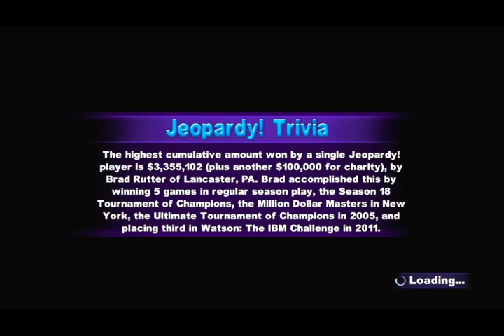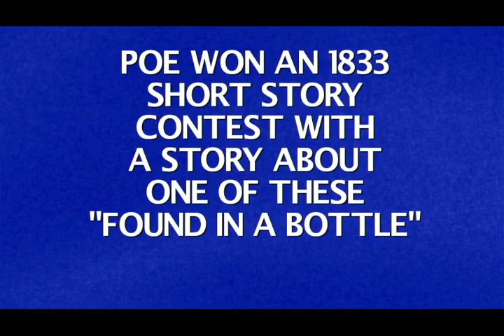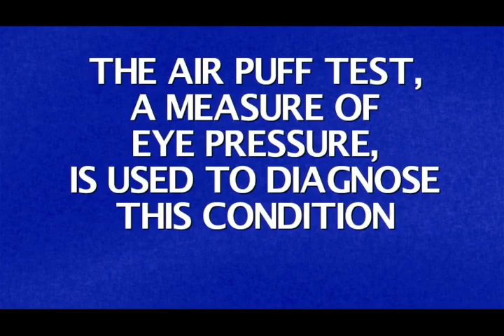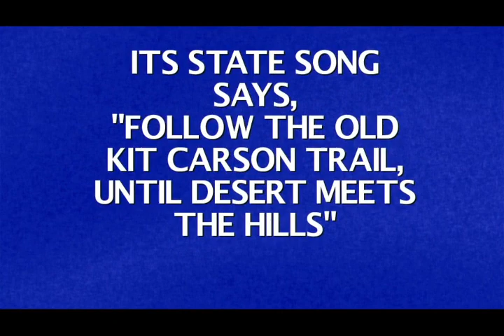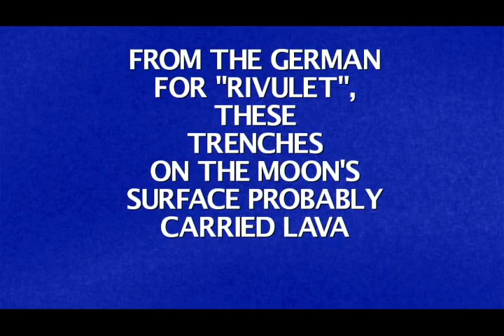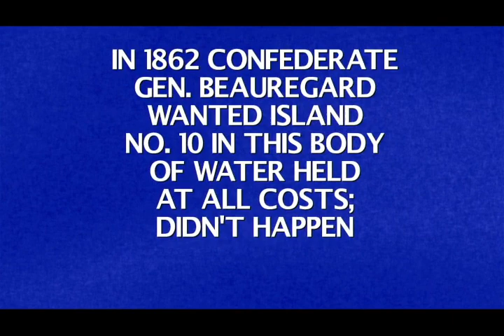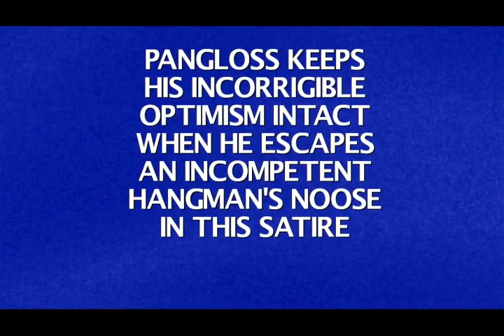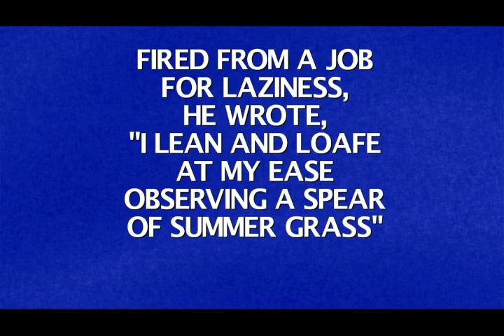2023 Super Nintendo World Grand Opening Special (Part 77)